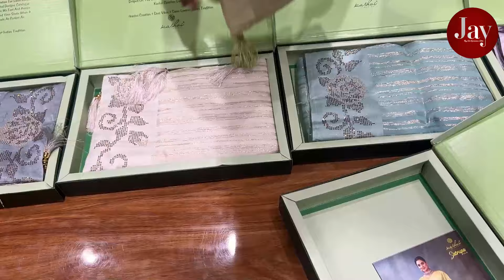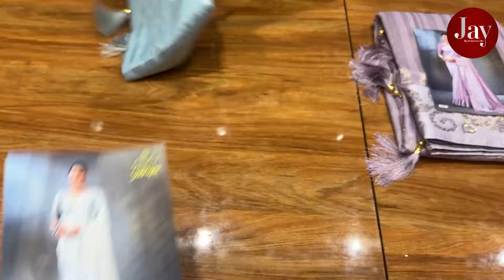Organza Semi Silk Sarees | 01.05.2024 | Jay by Sri Kumaran Silks Salem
Place your orders by WhatsApp to 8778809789 or 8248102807.

Latest Collection!! Organza Soft semi silk sarees from Kashvi. This collection comes with a unique weaving that features an line zari work all over the saree with different colours. This collection comes with unique stone design border. All sarees come with attached blouse pieces with swarovski stone work. These collections are best for gifting which comes with elegant box packaging. Get this at a discounted rate of just ₹1490/- only.